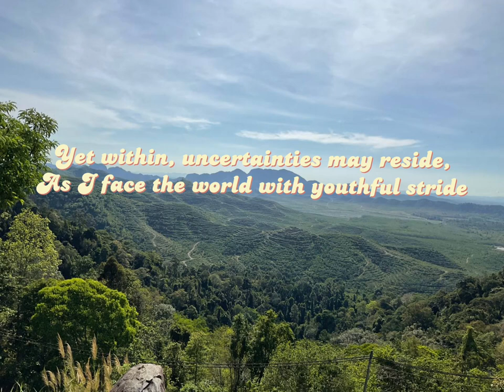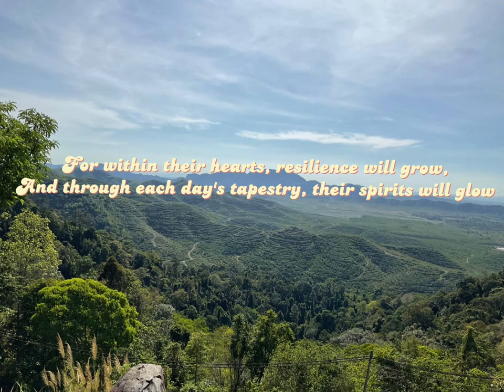Wang Kelian Viewpoint - Nur Izzati Khairuddin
Name: Nur Izzati Khairuddin
Place: Wang Kelian Viewpoint

In the realm of time, where moments sway,
I'll paint a poem, with words that portray,

The essence of self-confidence, bold and true,
A beacon that shines through life's grand milieu.

"So, how was the day?" they inquire with care,
As self-assurance blooms in the evening's air

Like a phoenix reborn from ashes of doubt,
Self-confidence bloomed, banishing clouds about

I embraced my worth, believed in my might,
And danced through the day, empowered by light

In every step taken, with purpose and grace,
I embraced my uniqueness, my own special place

Clothes become armor, an expression profound,
Fashioning identities, echoing resound.

Yet within, uncertainties may reside,
As they face the world with youthful stride

Through fashion's lens, they find their voice,
An artistic canvas, a personal choice.

Bold hues or muted tones, styles to explore,
Embracing individuality, forevermore

With every obstacle faced, a chance to grow,
Self-assurance surged, like rivers that flow

I navigated the currents, defying the fray,
Leaving doubt behind, forging my own way

May they find strength in their unique way,
Embrace their journey, come what may

For within their hearts, resilience will grow,
And through each day's tapestry, their spirits will glow

So, how was the day? A question we ask,
A chance to reflect, to don life's colorful mask.

For in each passing day, a tale we convey,
A symphony of moments, on life's grand ballet